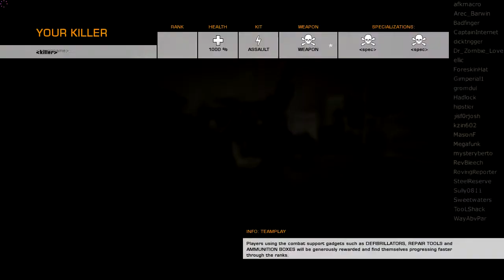WookWook BFBC2 - Atacama Desert with BF3 chat (Part 2)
In which we discuss how Dice hates everything that made wookies great in Bad Company 2